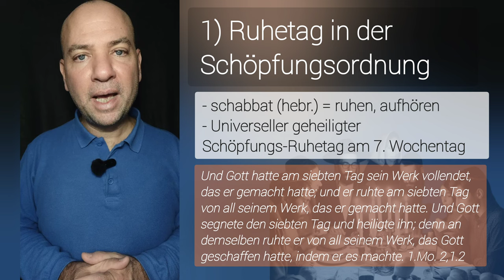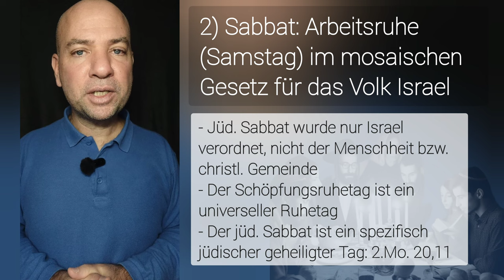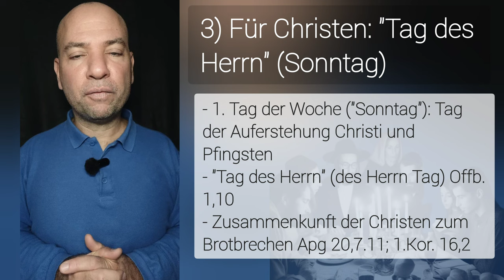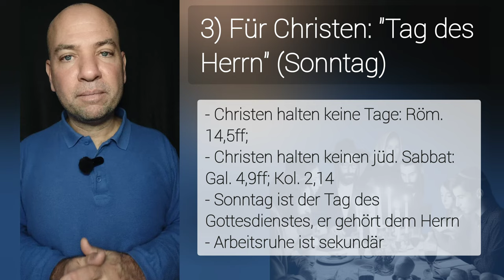Sabbat oder SONNTAG? Was gilt für Christen?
💡NOCH FRAGEN?

🎁 MEHR CONTENT?

⌚ VIDEOKAPITEL
00:00 - Einleitung
00:18- 1) Universelle Schöpfungsruhe
00:38 - 2) Jüdischer Sabbath
03:51 - 3) Für Christen: Tag des Herrn